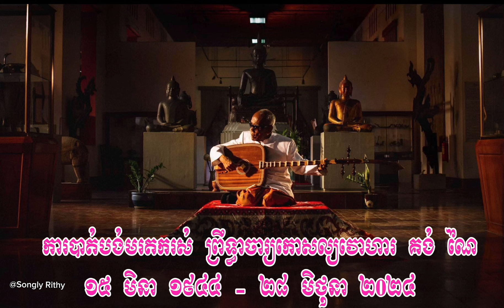គង់ ណៃ ឱនកាយសូមលើកហត្ថប្រតិបត្តិគោរពលាលោកហើយ //ព្រឹទ្ធាចារ្យកោសល្យវោហារ គង់ ណៃ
សូមជួយរំលែកទុក្ខ​ដ៏​ក្រៀមក្រំ​នៃការ​បាត់​បង់​មរតក​រស់​ ព្រឹទ្ធាចារ្យ​កោសល្យ​វោហារ​ គង់​ ណៃ​ ១៥​ មិនា​ ១៩៤៤​ - ២៨​ មិថុនា​ ២០២៤